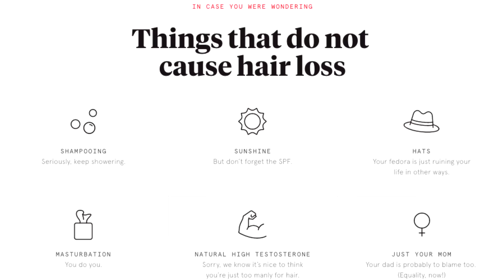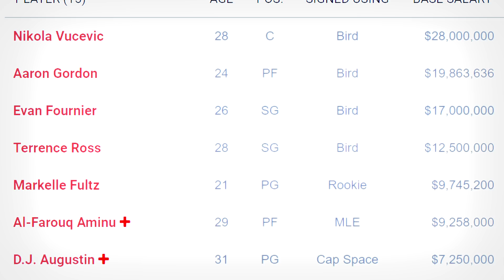What on EARTH Happened to Aaron Gordon and Julius Randle?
Aaron Gordon and Julius Randle were both drafted very high in the 2014 NBA draft class. Both were expected to blossom into stars, but nowadays, their careers have stagnated. What's going on? Hope you enjoy the video!

► Sources:
Stats and box-scores from Basketball-Reference.com